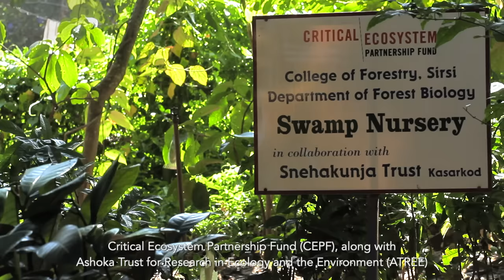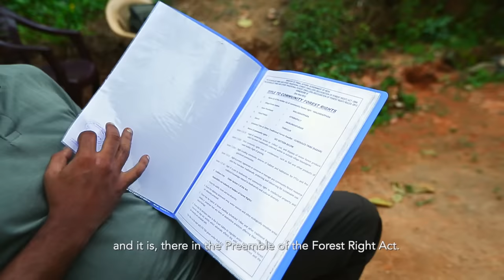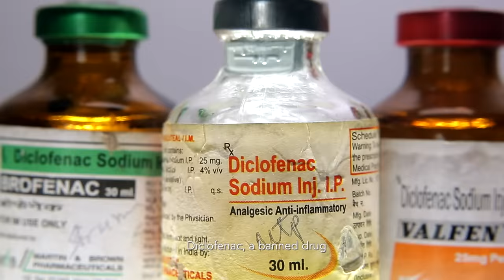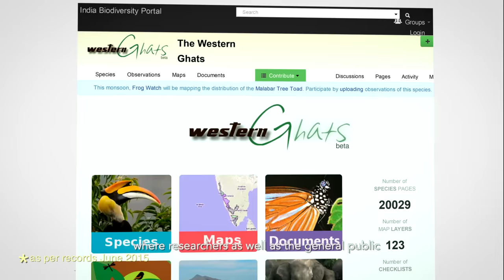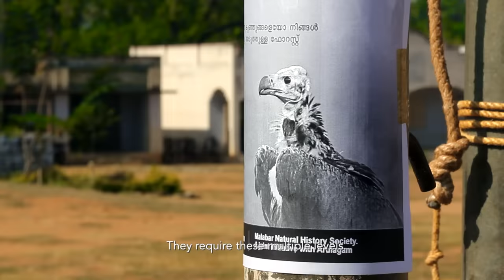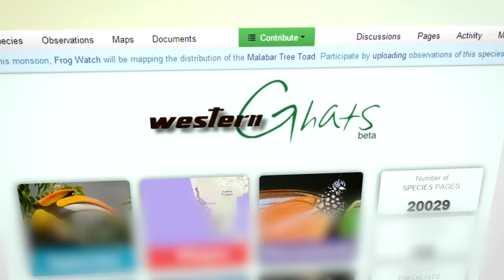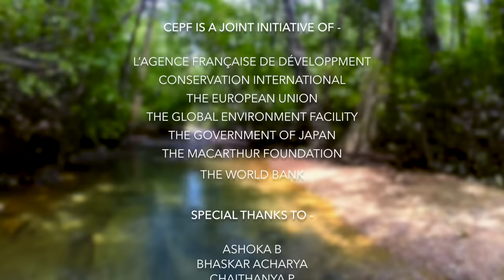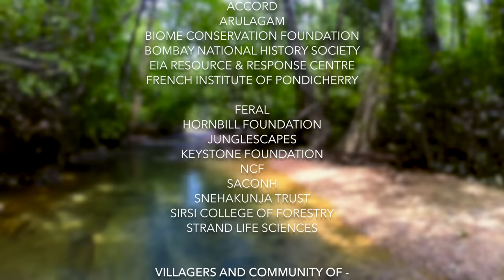Western Ghats Programme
The world is growing but the Earth is diminishing, thanks to the the constant alienation and abuse that human interference causes to the delicate balance of nature. Envisioning a greener, ecologically healthy tomorrow, Critical Ecosystems Partnership Fund ( CEPF) in association with Ashoka Trust for Research in Ecology and the Environment (ATREE) have backed the efforts of various conservationists and research outfits which has empowered their pilot projects and given them the wings to make a significant difference.  With 103 grants amounting to over $6.1 million, the constant support and fundings have helped revive different species of Western Ghats and reaffirm indigenous rights of the tribes who made made the Ghats their home.
The initiative itself is a new wave that instills hope for a better tomorrow.